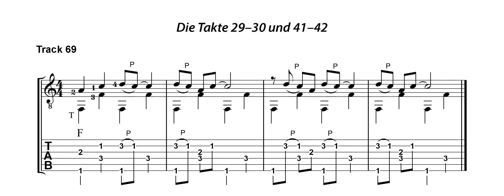69 Die Takte 29-30 und 41-42. Aus: Norbert Roschauer: Simple Blues AMB 3205, Norbert Roschauer, Git.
Track Nr. 069 von 84 der Tonaufnahmen zur Notenausgabe: Norbert Roschauer: Simple Blues. 20 einfache Solostücke mit Vorübungen und Ausführungshinweisen. Die wichtigsten Tonarten und Spieltechniken. Acoustic Music Books Bestell-Nr. AMB 3205
Norbert Roschauer, Gitarre